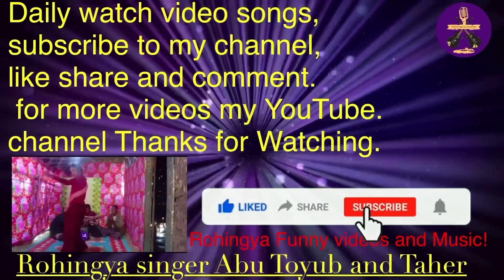Rohingya Songs By Singer Taher, Nizam Uddin and Sofara Gana MP3!